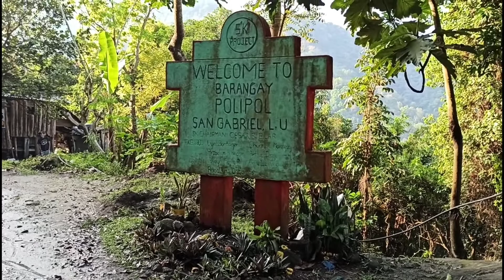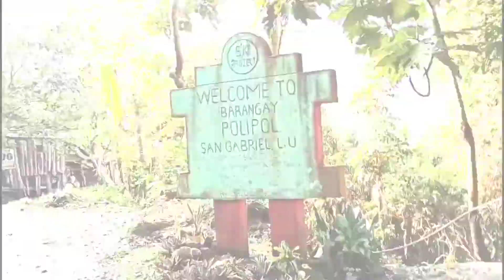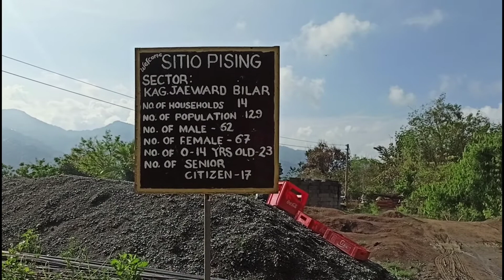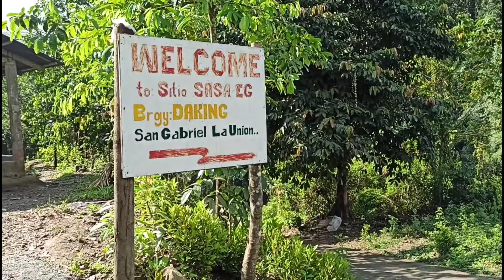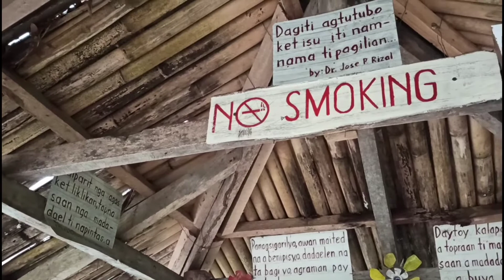BAKES FALLS( LON-OY SAN GABRIEL LA UNION)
tara mgchill ride tau..unang ahon natin mga ka-enduro'n